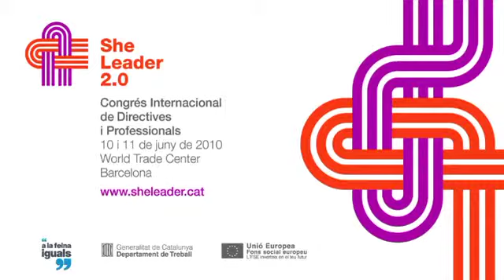Carme Mur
Carme Mur, presidenta de Manpower